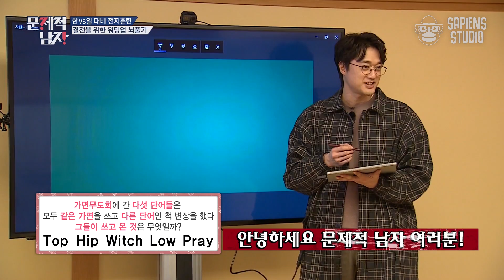이장원이 8초 만에 푼 초간단 문제! 다른 단어인 척 변장한 이 단어들의 진짜 정체는? | 문제적 남자 EP197-02 사피엔스 | CJ ENM 190304 방송